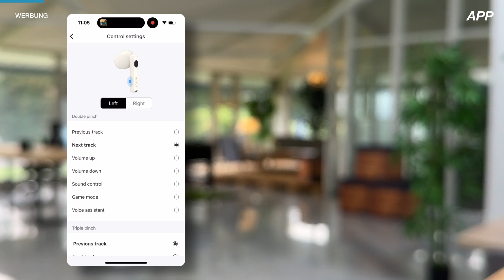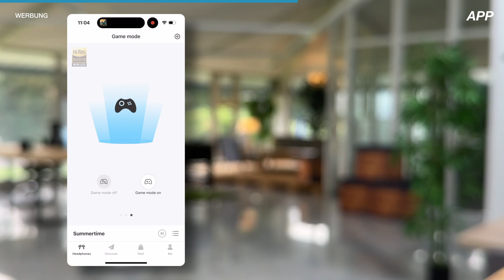Edifier W320TN: Open-Fit Adaptive ANC Earbuds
Edifier W320TN True Wireless Earbuds. Diese Kopfhörer bieten ein beeindruckendes Open-Fit-Design und adaptive Geräuschunterdrückung für ein erstklassiges Hörerlebnis. Wir gehen auf die Klangqualität, individuelle Anpassungsmöglichkeiten, die Verwendung der Edifier Connect App und vieles mehr ein.

Availability:       2023/9/22-2023/10/22
Amazon DE：

Der Preis für den Artikel ändert sich für dich nicht. Danke!

About us:
Im Ballungsraum bekommst du von Alex & Kevin immer etwas Neues geboten, rund um smarte Produkte, Software und coole Leute, die damit zu tun haben.
Unser Equipment *A*:
💻 MacBook Pro M1
💻 Mac mini
📷 Kamera : Panasonic GH5
📷Objektiv: Samyang 35/1,5
📷 Objektiv: LUMIX G Vario 12-60 mm F3.5-5.6